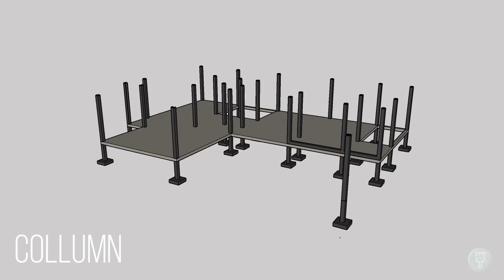Simple Modern House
Single Storey House By Muhammad Arif bin Razani